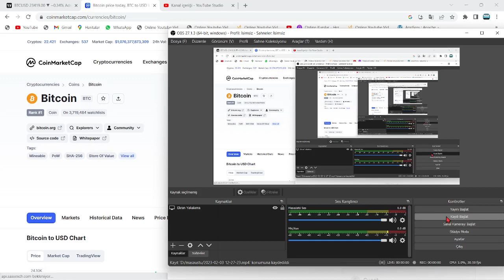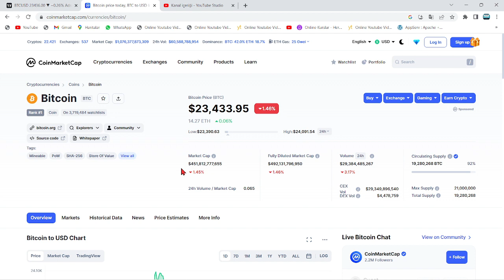AVRUPA BİRLİĞİNDEN BİTCOİN VE ALTCOİNLERE YEŞİL IŞIK🚀AB, KRİPTOLARI RALLİYE KALDIRACAK HABERİ VERDİ🔥